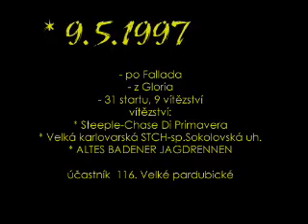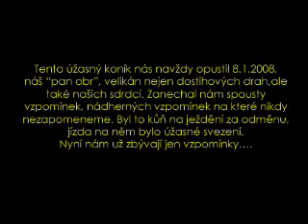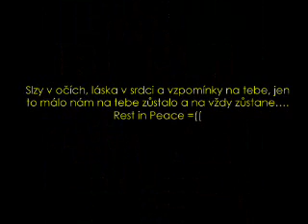Glogloglo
Video o úžasném dostiháčkovi,který se již bohužel prohání po věčných pastvinách.